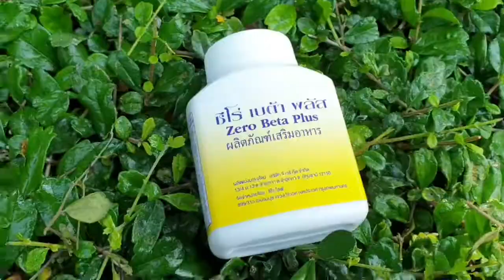Ep18 โยคะลมปราณโอมบำบัด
โยคะ เพื่อสุขภาพ โยคะลมปราณโอมบำบัด  อาสนะพระจันทร์ครึ่งเสี้ยว เป็นอาสนะพื้นฐานเหมาะสำหรับผู้ฝึกใหม่ๆช่วยกระชับกล้ามเนื้อและลดไขมันบริเวณเอวช่วยยืดกล้ามเนื้อส่วนต่างๆของร่างกายให้มีความยืดหยุ่นและปรับสมดุลกระดูกสันหลังและระบบประสาทต่างๆให้ทำงานได้ดีขึ้น

โดย
ดร.ทรงเดช มโนจินดา
ประธานมูลนิธิ ธัมม พุทธะ
นายกฤตชัย พยอมแย้ม
กรรมการมูลนิธิ ธัมม พุทธะ
นายกิตติพัฒน์ ชัยราช